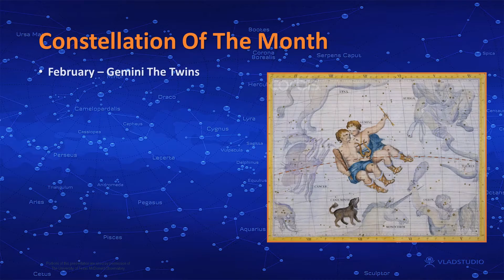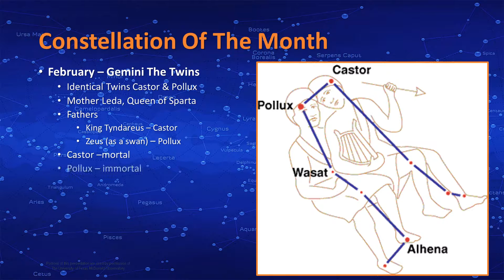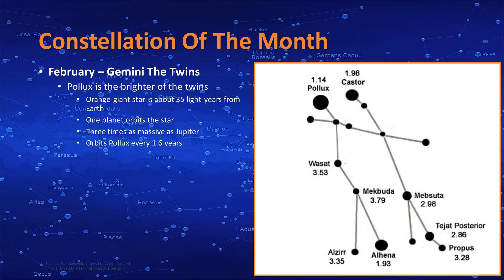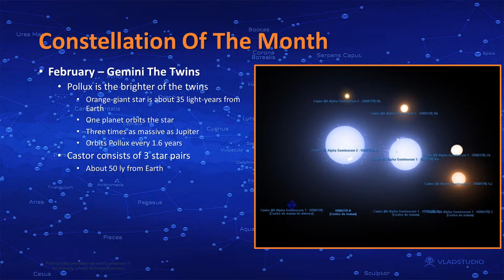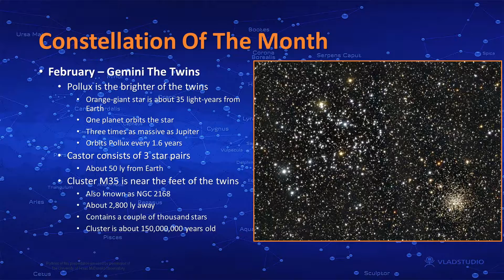Constellation of the Month - Gemini - February 2016